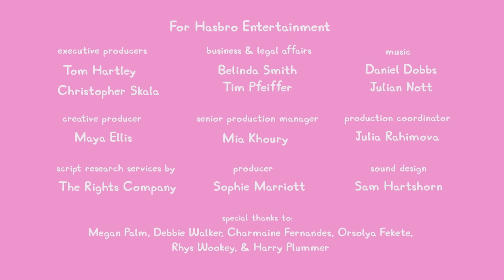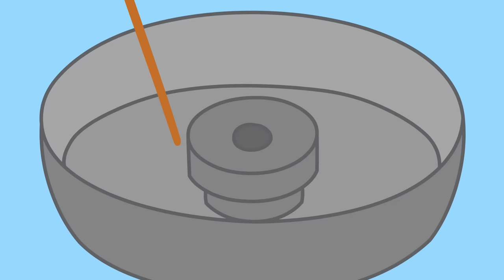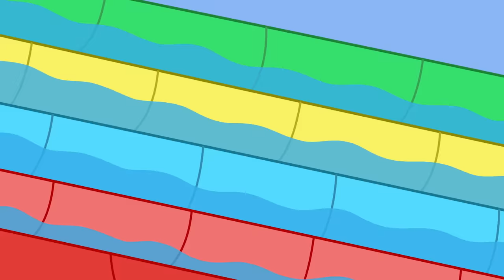Les histoires de Peppa Pig | Le grand robot d'achat | Épisodes de Peppa Pig